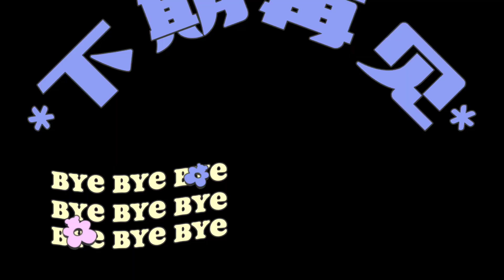阿萨舞 Assa (Tutorial) 9/1/2023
Choreographer: unknown
Descriptions : Phrased 96 counts - 1  wall - Beginner level line dance
Intro : Start after 2 counts
Intro Dance AABC A Tag BBCC A Tag
Intro Dance : 32 counts
Part A : 32 counts
Part B : 32 counts
Part C : 32 counts